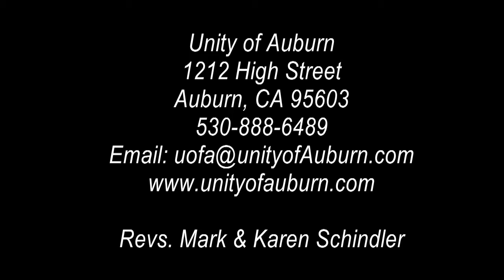"Swords and Plowshares" Unity of Auburn, Dec 16, 2018